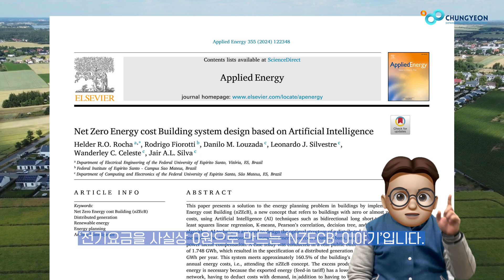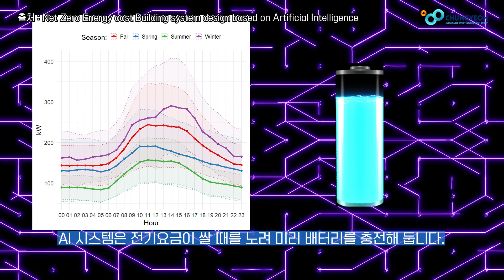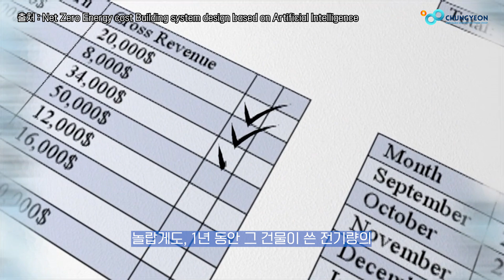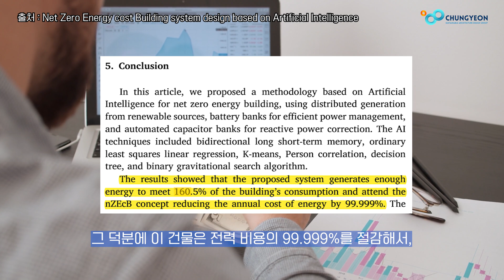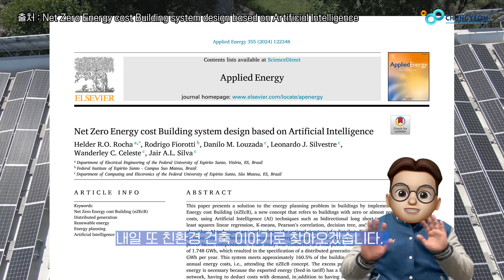[친환경논문] 넷제로(Net-Zero)에너지 코스트 빌딩을 위한 시스템 구상!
논문명 : Net Zero Energy cost Building system design based on Artificial Intelligence
저자 이름 : Helder R.O. Rocha, Rodrigo Fiorotti  , Danilo M. Louzada , Leonardo J. Silvestre, Wanderley C. Celeste , Jair A.L. Silva
발간년도 : 2024년